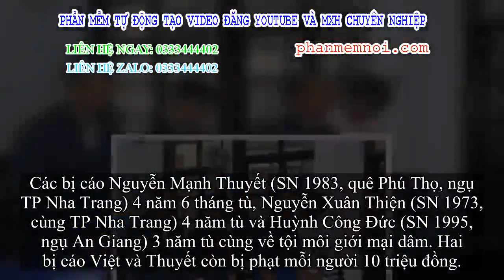✅ Môi giới khách Nga bán dâm, 4 'tú ông' lãnh án